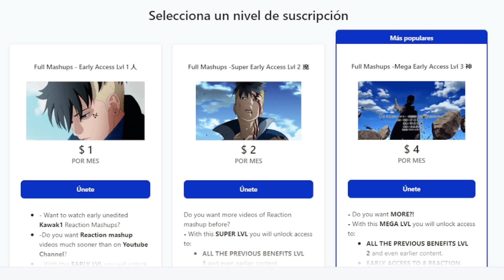🦂Hiruko Vs Sakura and Chiyo!!🔥 | Reaction Mashup Naruto Shippuden Episode 20 [ナルト 疾風伝]🍃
▶ Intro/Outro Song by:
Naruto reaction, Reaction mashup, Naruto Shippuden, Naruto vs Sasuke, Nine tails,